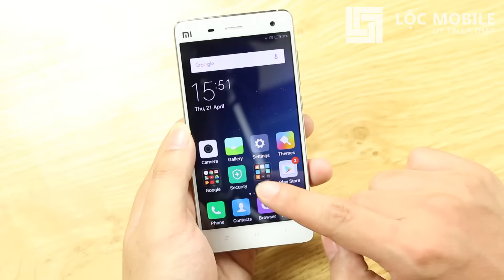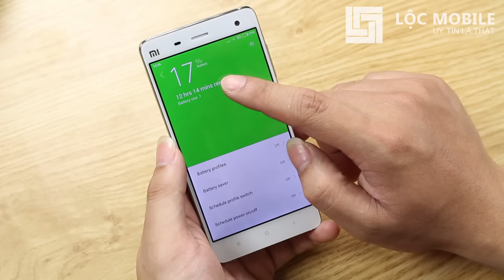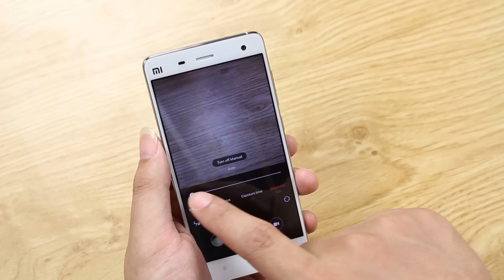[Locmobile Shows] Năm 2016 Có Nên Mua Xiaomi Mi 4 Hay Không?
Lộc Mobile - Chuyên phân phối các sản phẩm Xiaomi với chế độ bảo hành và hậu mãi tốt nhất

Lộc Mobile - UY TÍN LÀ THẬT